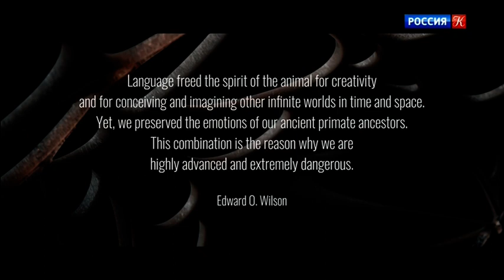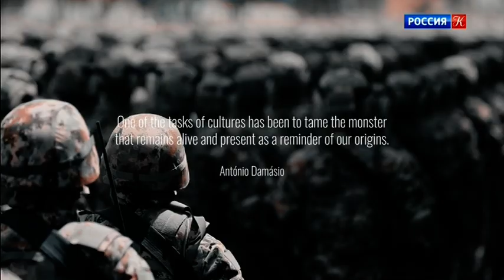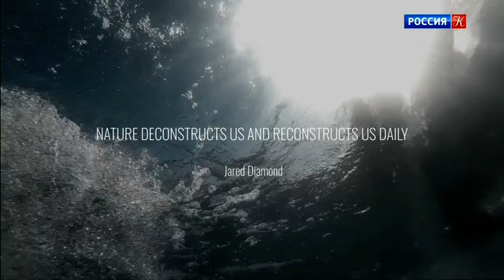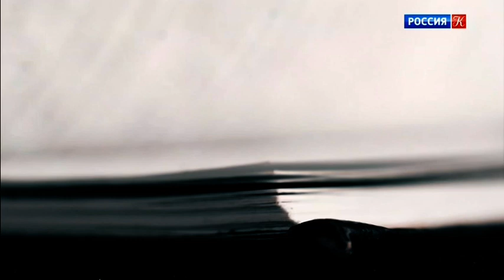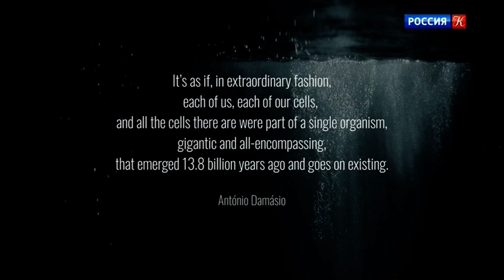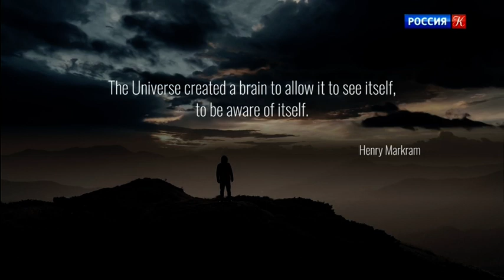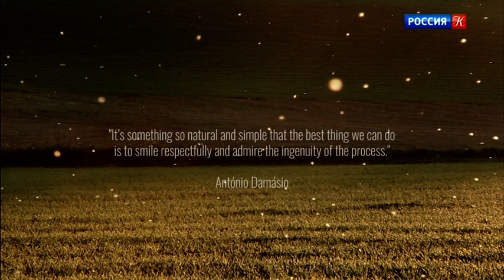Тайны мозга / God Brain / 04. Неисчерпаемые возможности / Документальный сериал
70 тысяч лет назад на Земле существовало как минимум шесть разных человеческих видов — малозначительных животных, чье влияние на экологию было меньше, чем у светлячков или медуз. Сегодня существует только один человеческий вид. Мы. Человек разумный. И мы правим планетой. Нейробиология и кибернетика объединили усилия, чтобы создать новый вид — киборга. Их цель — исправить биологические дефекты. Благодаря имплантации датчика в мозг парализованные люди снова обретают способность двигаться. Телепатия и телекинез переходят из научной фантастики в нашу реальность. Слияние человеческого мозга и технологий уже началось. Но сможем ли мы вовремя остановиться? Или мозг человека, способный порождать новый вид суперкиборгов, приведет к гибели человека?